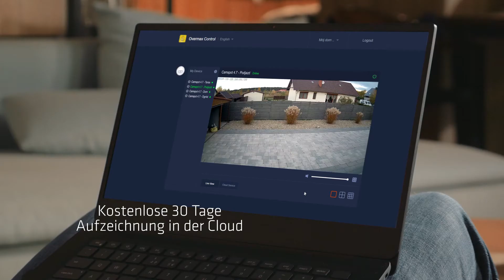Overmax Camspot 4.7 One - Außen-IP-Kamera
Die Overmax Camspot Kamerasgruppe wurde um das Modell 4.7 One erweitert. Sehen Sie selbst, wie vielseitig und einfach zu bedienen unser neuestes Produkt ist.